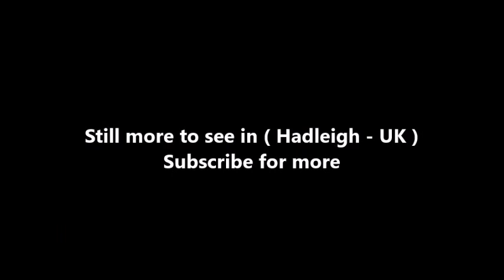Places to see in ( Hadleigh - UK )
Hadleigh is an ancient market town and civil parish in South Suffolk, East Anglia, situated, next to the River Brett, between the larger towns of Sudbury and Ipswich. The headquarters of Babergh District Council are located in the town, which at the 2011 census had a population of 8,253.

Guthrum, King of the Danes, is said to be buried in the grounds of St Mary's Church in the town. He was defeated by King Alfred at the battle of Edington in 878. Hadleigh received its market charter in 1252. In 1438 administration was passed from manorial control to trustees. The market was eventually sold to Babergh District Council in the late 20th century.

Hadleigh was one of the East Anglian towns that derived its prosperity from its wool and cloth industries. It has a 15th-century timber-framed Guildhall and many fine examples of timber and brick listed buildings, some with highly detailed 17th century plasterwork or "pargeting". Most of these buildings can be found in the High Street, Angel Street, Benton Street and the immediately surrounding area.

The town has a total of 246 listed buildings. The Georgian East House, on George Street, has been designated a Grade II listed building since 26 April 1950. In March 2013 plans by Babergh District Council to redevelop the site and build houses on the land behind were withdrawn after strong local protest. The property was once used for a range of community events and activities. Opponents of the plan had argued that the adjacent land had been used as a village green for the last 20 years.

The annual Hadleigh Show, first held in 1840 and also known as 'the May Show', is one of the oldest one-day agricultural shows in East Anglia. Organised by the Hadleigh Farmers' Agricultural Association, the show enjoyed 12,500 visitors in 2013. Benton End House, a Grade II* listed building on Benton Street, was originally a large medieval farmhouse. From 1940 it was the home of Sir Cedric Morris, artist and plantsman, who formed the East Anglian School of Painting and Drawing there.

The Ansell Community Centre was set up in 2004 as a charity with the object of providing community facilities for the people of Hadleigh and surrounding area. Hadleigh has a Non-League football club Hadleigh United F.C. who play at Millfield.

( Hadleigh - UK ) is well know as a tourist destination because of the variety of places you can enjoy while you are visiting Hadleigh . Through a series of videos we will try to show you recommended places to visit in Hadleigh - UK